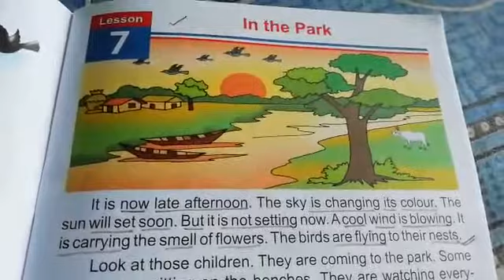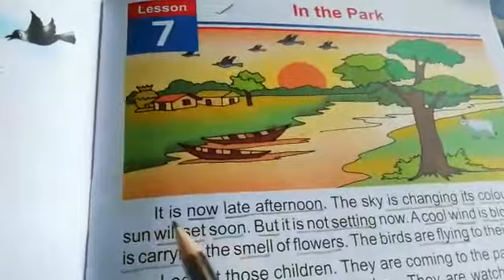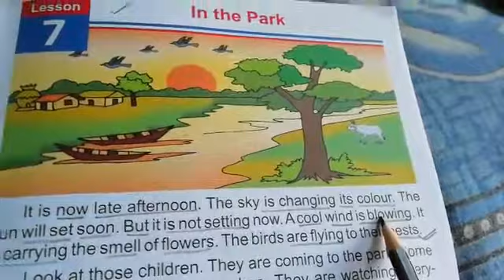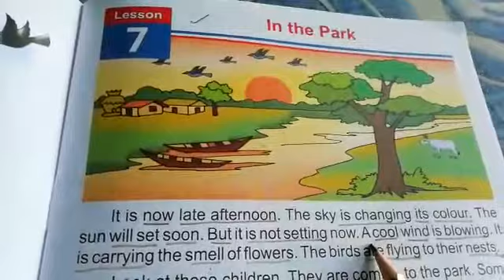CLASS-2, ENGLISH, IN THE PARK(PART-1)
English reading and Bengali meaning